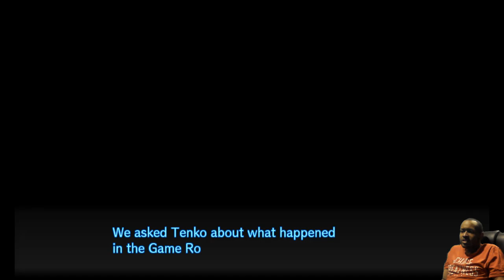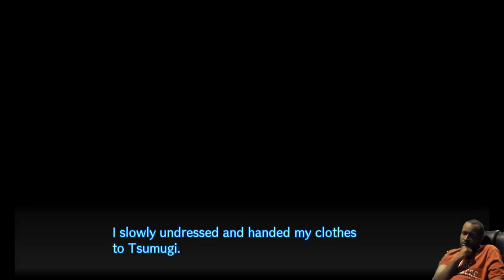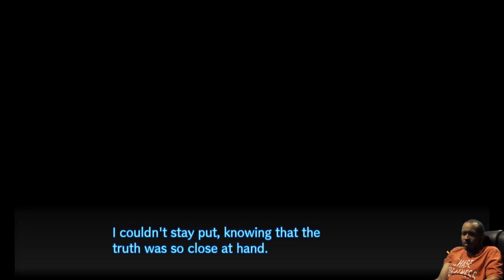Cospox | Danganronpa V3 | Part 4